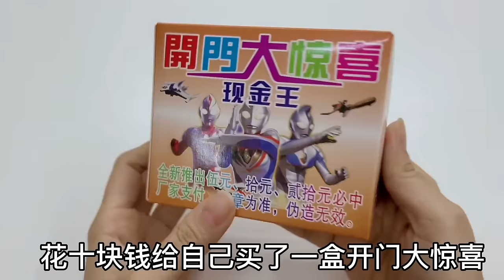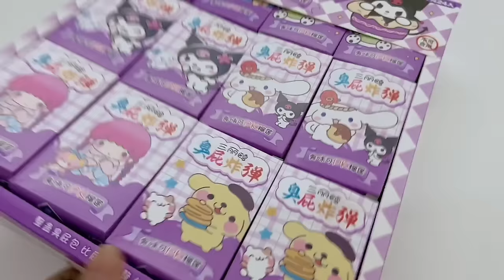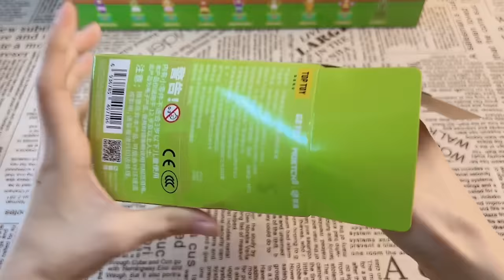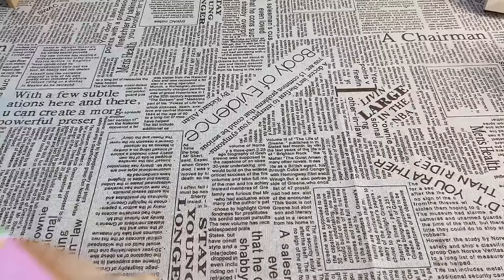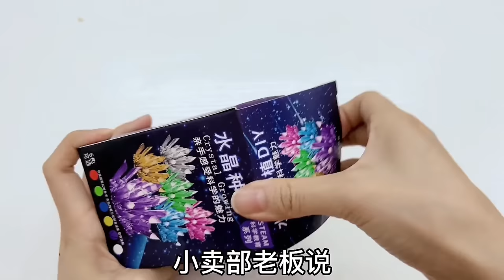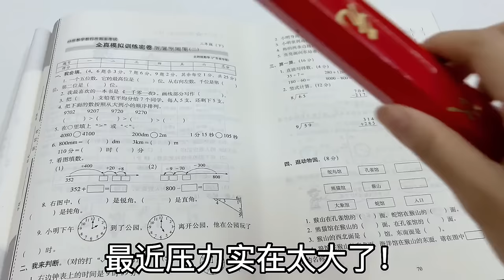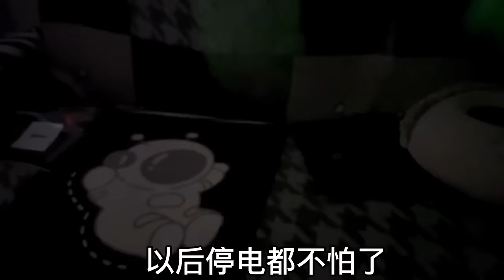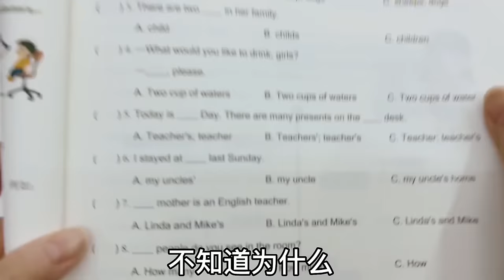那些年妈妈不让买的零食玩具合集，你都买过哪些#8090后的童年回忆【无心芭比】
测评 童年回忆 无心芭比 我们以儿童安全为优先考虑因素，制作内容时会避免任何可能对其产生负面影响的情节。